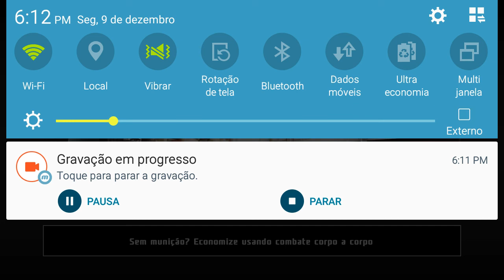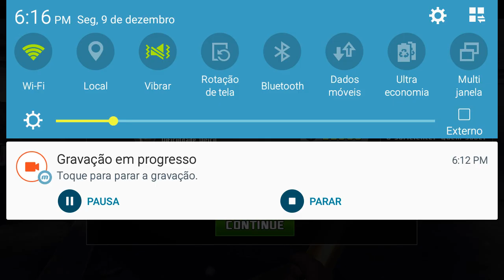Martelo mk11 brabo!!! croKante"